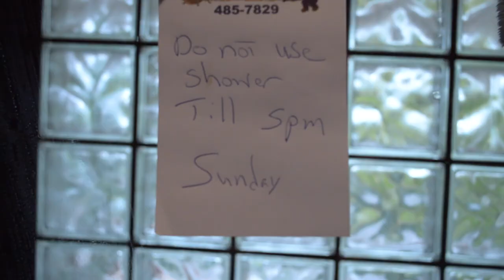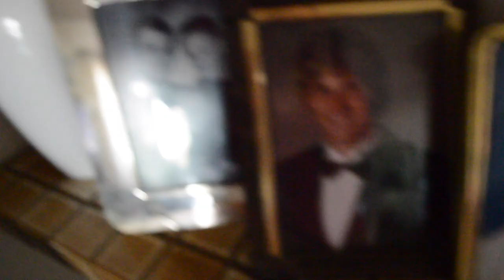CHRISTMAS EVE + CHRISTMAS // VLOG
Christmas Eve and Christmas